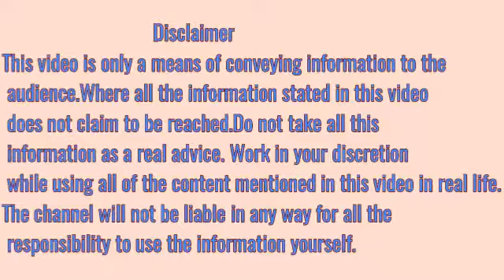त्वचा में निखार लाने के उपाय